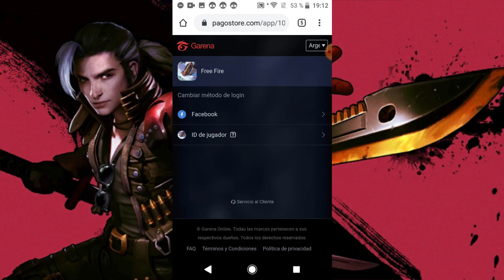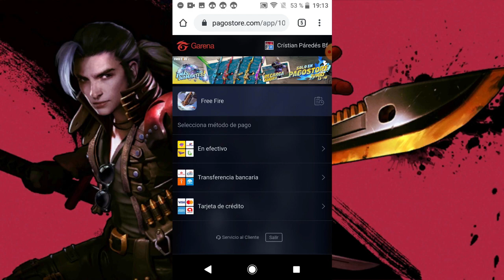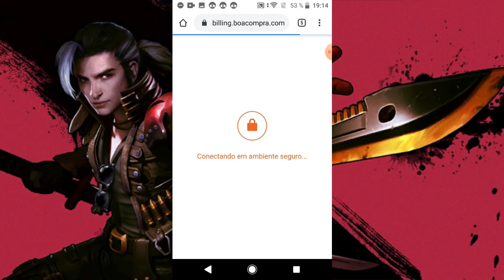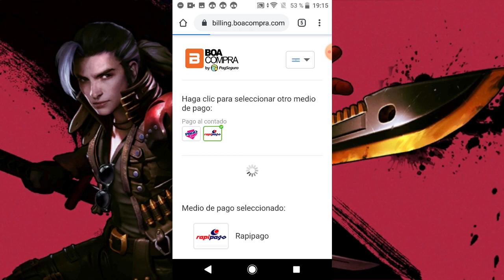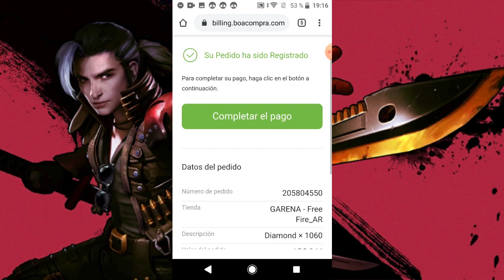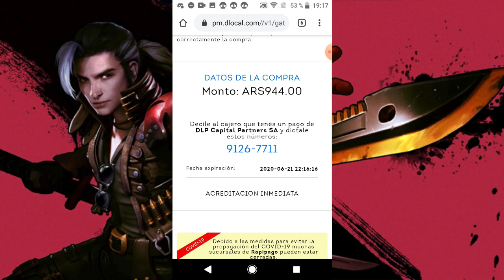COMO RECARGAR DIAMANTES EN FREE FIRE EN EL NUEVO EVENTO PARA TENER DOBLE DE DIAMANTES 2020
COMO  RECARGAR DIAMANTES EN FREE FIRE  EN EL NUEVO EVENTO DE DOBLE DE RECARGA

ESE LINK COPIALO GUARDALO